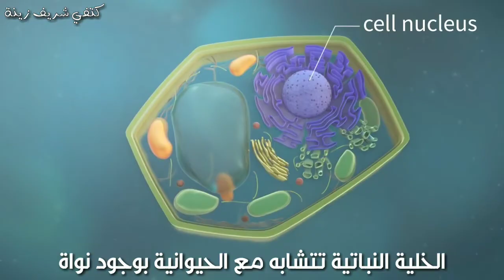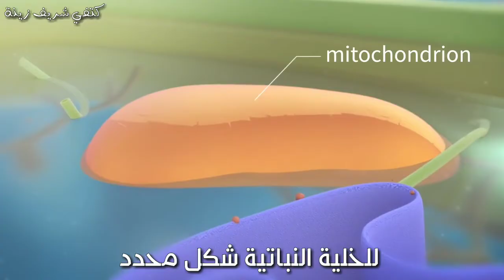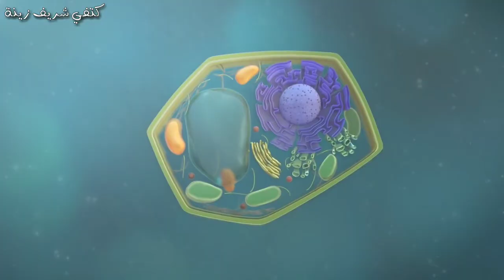جولة ممتعة داخل الخلية النباتية+رسخ المعلومات في ذهنك 👌/ سنة 2 علوم تجريبية +رياضيات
بعض مكونات الخلية الحيوانية
المجال2: وحدة الكائنات الحية
الوحدة 1: الخلية وحدة بنيوية